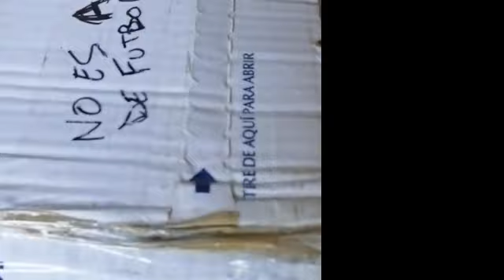LO TENÍA ESCONDIDO 😂(COMO COMPENSACIÓN A LA VIDEO RESPUESTA A NATURDECORA QUE YA HARE)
Umm. Frágil?